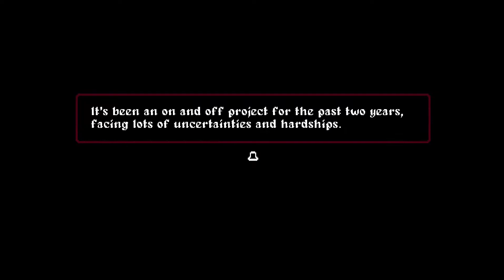take the leap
this is kind of a fun game.

kinda wish it were longer.